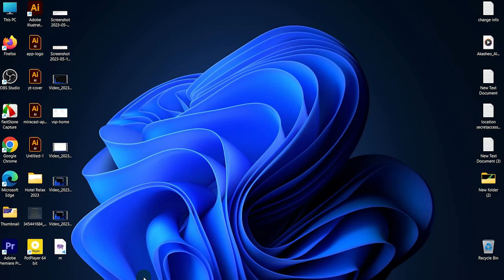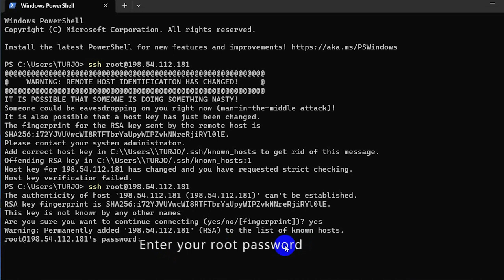How to fix remote host identification has changed warning | terminal | ssh eeror | Morethan Fix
In this video, I'll show you how to fix remote host identification has changed warning | terminal | ssh error. This is a common error that can cause problems with your SSH server, and it's easy to fix.

If you're having problems with your remote host identification, then this video is for you. I'll show you how to fix the error and fix the problem. This is a quick and easy fix that will help you get back to working quickly.